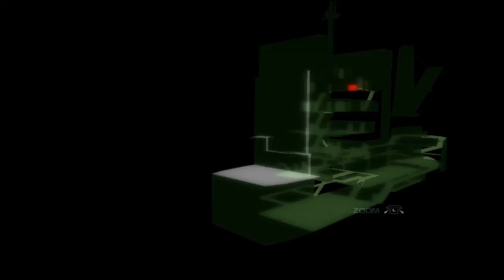Splinter Cell Chaos Theory #02 : Le Cargo , 50 klm de l' Océan Pacifique